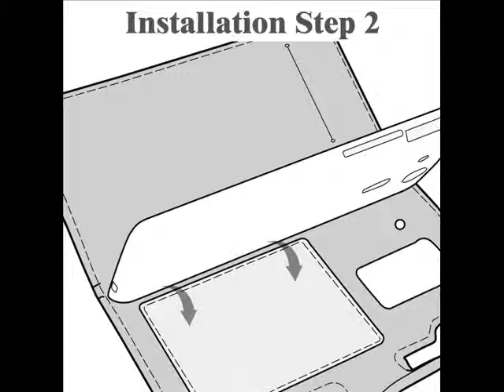PDair Samsung Galaxy Tab 4 7.0 Leather Book Case (Red Stitch)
The product code (SKU) is NP3BSS47BX1-R